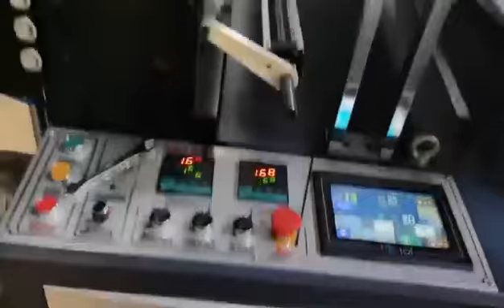1500mm heat sealing cold cutting bag machine